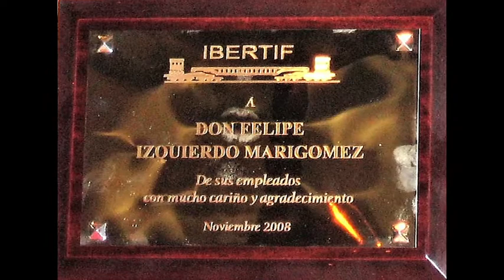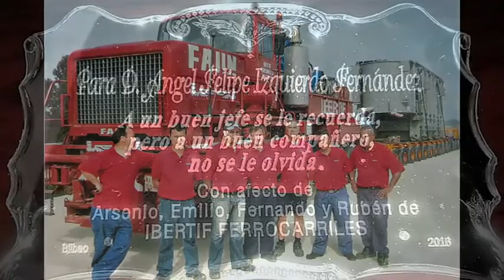Transportation Generador Hidráulico. De Barcelona a Alicante y de Alicante a Riaño ( León )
Transporte años 90.Un recuerdo para todos Felipe,Felipe ( Hijo ) ,Carmelo,Felix 1 ,Felix 2,Daniel , Anguel ,Jose,Carrlos ,Juan Carlos,Rufino,Arsenio,Ruben,Fernando,Pedro,Emilio.y muchos mas que estan en mis recuerdos.CUIDAROS